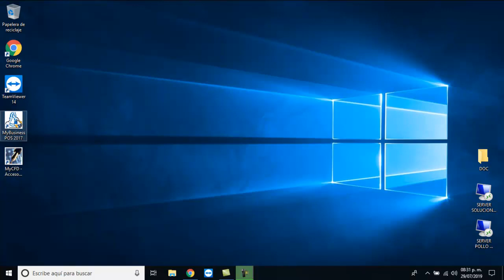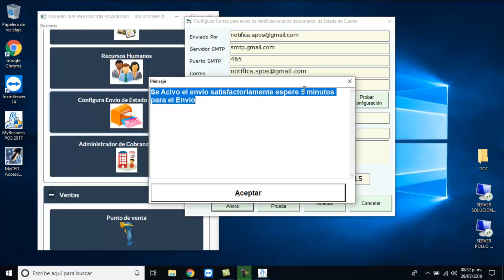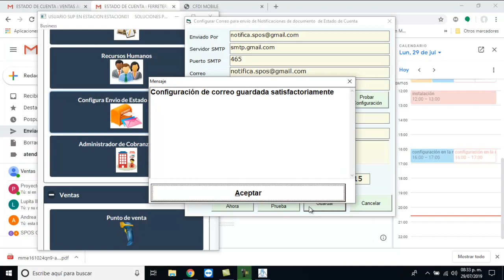Estado de Cuenta MyBusiness POS